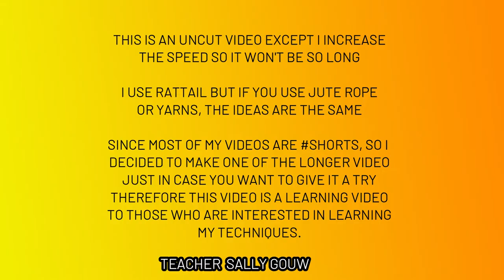DIY |EggshellCraft#26|Step-By-Step | How To Make A Tea Light Decorative Cover| Fun Craft Decorations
No longer throw away empty eggshells after you watch this video. Use rattail and make a beautiful decorative cover either for tea light or for other purposes. You can follow this step-by-step video and recreate your own decorations with a bit of imagination.
It is not difficult but you need to be careful since it is an egg, easily break, so make sure do not drop. However, once it is done, it won't be so fragile since it covers with jute rope therefore it is well protected. Hope you like it and Happy Crafting!

🌺 Thanks to my Dear Friend 岩城江名, Humming’s Komei Iwaki and Yousuke Asou.
Twilight Sound Creation

DIY | Spider Series#1| PAPER Spider| Steps-By-Steps How To Make 4 Spiders From One Piece Of Paper

DIY| How To Make Decorative Clothespins Bats At No Cost| A Steps-By-Steps Halloween Craft For Kids